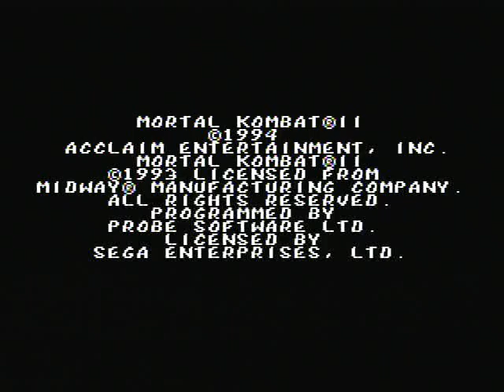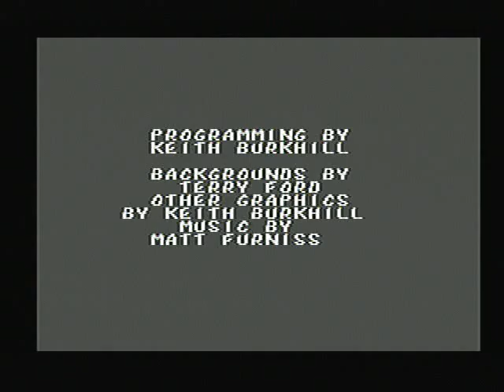Mortal Kombat II - Sega Master System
Playing some Mortal Kombat II on my Master System.